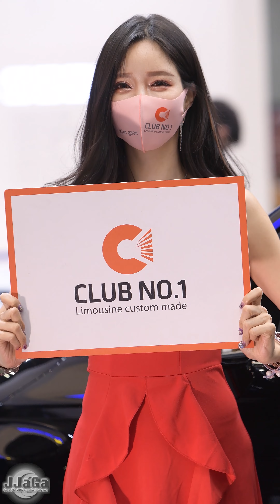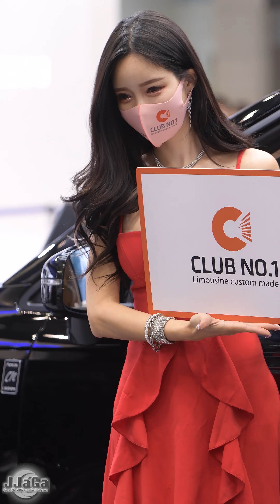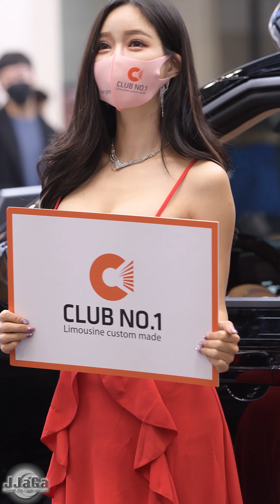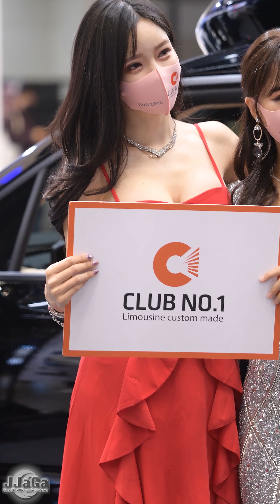4K 211204 한민영 모델 직캠 1 By.JJaGa @2021서울모빌리티쇼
4K 211204 한민영 모델 직캠 1 By.JJaGa @2021서울모빌리티쇼